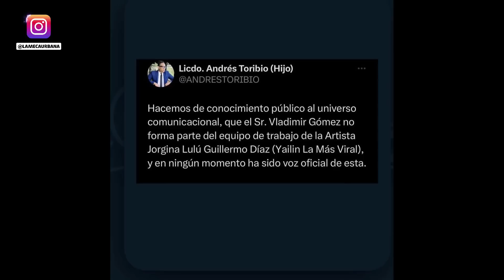CANCELAN PUBLICISTA DE YAILIN POR BOCA FLOJA !